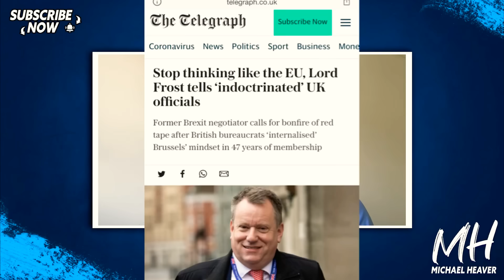Frost Calls For UK To BREAKAWAY From EU Rules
"Stop thinking like the EU, Lord Frost tells ‘indoctrinated’ UK officials. Former Brexit negotiator calls for bonfire of red tape after British bureaucrats ‘internalised’ Brussels’ mindset in 47 years of membership" Telegraph